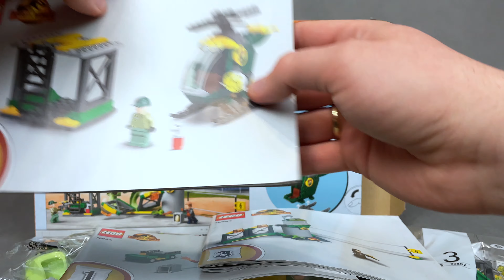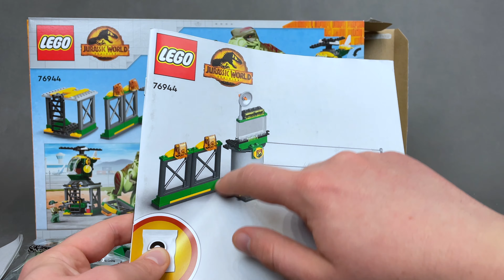LEGO JURASSIC WORLD 76944 | UCIECZKA TYRANOZAURA | RECENZJA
Młodzi miłośnicy dinozaurów i fajnych pojazdów będą się świetnie bawić, budując zestaw LEGO® Jurassic World Ucieczka tyranozaura (76944) dla czterolatków i starszych dzieci😊 Zestaw zawiera lotnisko z lądowiskiem dla helikopterów, garaż, helikopter, łazik, płot, który można przewrócić, i ruchomą figurkę tyranozaura🦖 W komplecie są też trzy minifigurki — Owen Grady, Zia Rodriguez i strażnik dzikiej przyrody — oraz akcesoria do pomysłowej zabawy, takie jak jajo dinozaura i krótkofalówka 😮